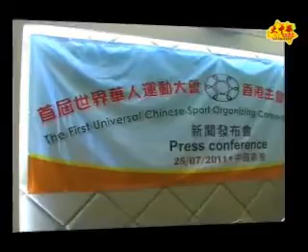功夫網 - 學界龍獅藝錦標賽頒獎禮 及 世界華人運動會發佈會 (719)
第十八屆全港公開學界龍獅藝錦標賽頒獎禮 及 首屆世界華人運動大會新聞發佈會 -- 大中華武術家 黃寶鋒 攝製